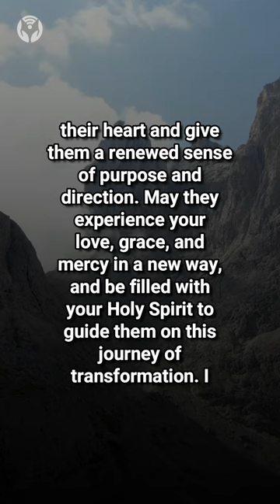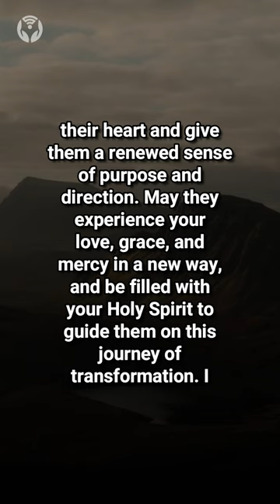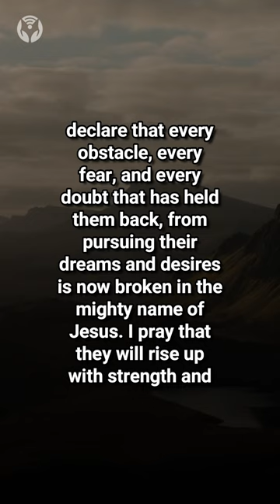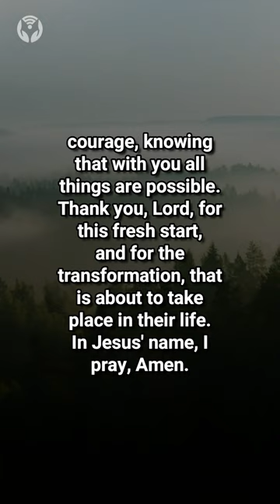Prayer for a Fresh Start - Renewal and Transformation Prayer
God answers prayers in ways that are beyond our understanding. We may not always get the answers we want, but we can trust that God is always working for our good. Let's continue to pray with faith, seek His will, and trust in His plan for our lives. And let's always give thanks and praise to our good and loving God who hears and answers our prayers.

Here's a suggested approach for prayer:
● Begin by finding a quiet and comfortable place to pray. You may also choose to kneel or bow your head in reverence.
● Start your prayer by addressing God in a respectful way, such as "Heavenly Father" or "Lord Jesus."
● Express your gratitude to God for everything that He has done for you. Thank Him for His love, mercy, and grace.
● Confess your sins to God and ask for His forgiveness. Be honest and specific about the things that you have done wrong.
● Ask God for His guidance and direction in your life. Pray for His wisdom and discernment as you make important decisions.
● Intercede on behalf of others by praying for their needs and concerns. Ask God to comfort those who are hurting, heal the sick, and provide for the poor.
● Close your prayer by acknowledging God's power and authority. End with a statement of faith and trust in Him.

Remember that prayer is a conversation with God, so feel free to speak from your heart and share your thoughts and feelings with Him.

🙏PRAY THIS PRAYER FOR FORGIVENESS OF SINS🙏
Dear God,
I come before you with a humble and contrite heart, asking for your forgiveness for the sins I have committed. I acknowledge that I have fallen short of your glory, and I am in need of your mercy and grace.
I ask that you would cleanse me from all unrighteousness and purify me from all sin. Create in me a clean heart, O God, and renew a right spirit within me. Help me to turn away from my sins and to walk in obedience to your will.
I confess my sins to you and ask that you would forgive me for each one. [Take a moment to confess specific sins that come to mind.]
I also ask that you would heal any wounds or hurts that I have caused to others through my words or actions. Please give me the courage and wisdom to make things right with those whom I have wronged.
Thank you for your mercy and love that are new every morning. I pray that you would help me to live a life that honors you and that is pleasing in your sight. Help me to walk in the power of your Holy Spirit, and to glorify you in all that I do.

🙏PRAY THIS PRAYER BEFORE GOING TO WORK🙏
Dear God,
Thank you for the opportunity to work and provide for myself and my loved ones. As I prepare to go back to work, I pray that you will guide me and help me to do my job to the best of my ability.
Please bless my coworkers and colleagues, and help us to work together in harmony and support one another. May we be respectful, kind, and understanding towards each other, and may we accomplish the tasks set before us.
I pray that you will be with me as I interact with customers or clients, and help me to show kindness, patience, and understanding towards them. May I be a reflection of your love and grace, and may they see the light of Christ in me.
Please protect me from any harm or danger while at work. Help me to be mindful of your presence with me throughout the day, and to trust in your protection.
Finally, I thank you for your faithfulness and for always being with me. I pray that I will always seek your guidance and direction in all that I do, and that I will always give you glory and honor in my work.

🙏PRAY THIS PRAYER BEFORE GOING TO SLEEP🙏
Dear God,
As I prepare to sleep, I thank you for the gift of this day. Thank you for your love, grace, and mercy that have sustained me throughout the day.
I ask for your forgiveness for any sins I have committed today. Help me to live according to your will and to be a light to those around me. I pray that you will grant me the wisdom, courage, and strength to face any challenges that may come my way.
Please protect me, my loved ones, and my home throughout the night. Cover us with your precious blood and surround us with your angels. Help us to rest in your peace and security, knowing that you are always with us.
I also pray for those who are in need tonight - those who are sick, lonely, or facing difficult situations. May your peace and comfort be with them, and may they find hope and strength in you.
Thank you for your faithfulness and for always being with me. I pray that you will give me good rest tonight and that I will wake up renewed and refreshed to serve you again.